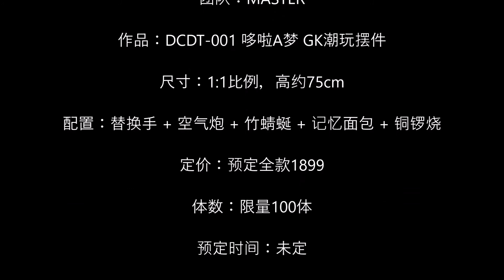MASTER - DCDT 001 哆啦A梦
团队：MASTER

作品：DCDT-001 哆啦A梦 GK潮玩摆件

尺寸：1:1比例，高约75cm

配置：替换手 + 空气炮 + 竹蜻蜒 + 记忆面包 + 铜锣烧

定价：预定全款1899

体数：限量100体

预定时间：未定

预计出货时间：2018年十一月

• Track Info:

Title: Say Good Night
Artist: Joakim Karud
Genre: Hip Hop & Rap
Mood: Happy